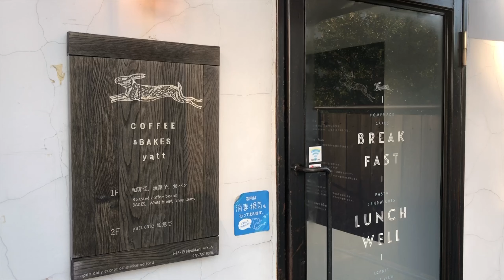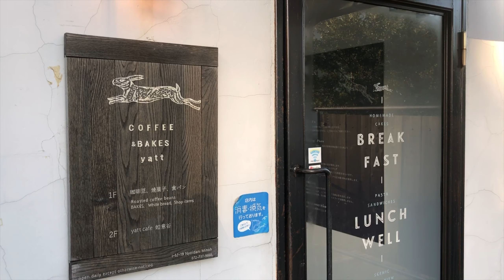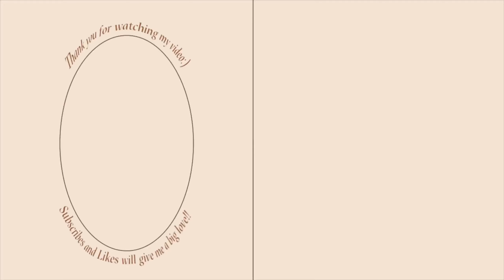[CAFE WITH ME] [作業用動画] coffee&bakes YATT / Osaka cafe / 오사카 카페 / music playlist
저와 함께 카페를 즐겨요♥︎♥︎
(私と一緒にカフェを楽しみませんか？)

cafe name : coffee&bakes YATT
where :  in Osaka
(카페 정보는 영상 마지막에 있습니다. カフェの詳しい情報は動画の最後をご覧ください。)

mood  ★★★★⭐︎
taste(YATT pudding)★★★★⭐︎
taste(YATT blend coffee) ★★★★⭐︎